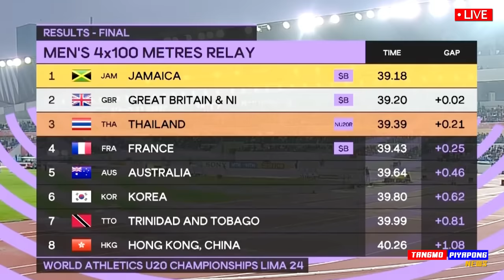ด่วน !! คว้าเหรียญ 4x100 เทพบิว แซง 5 คนรวด แบกไทย โคตรมันส์ !!- แตงโมลง ปิยะพงษ์ยิง